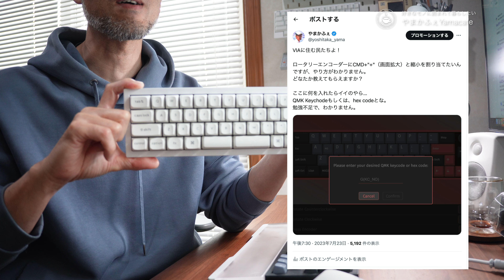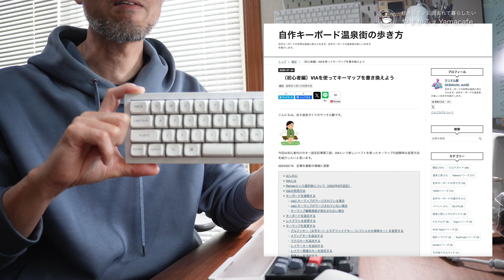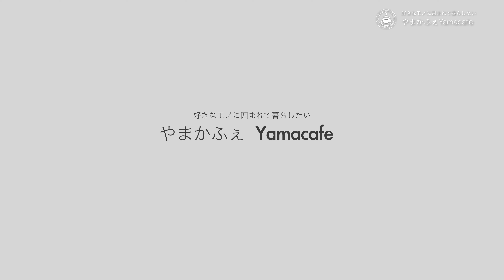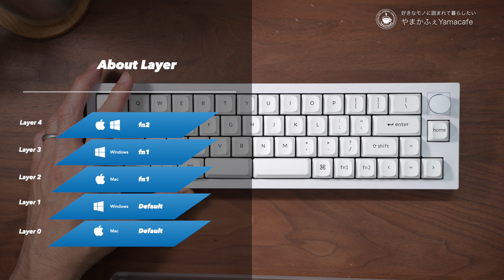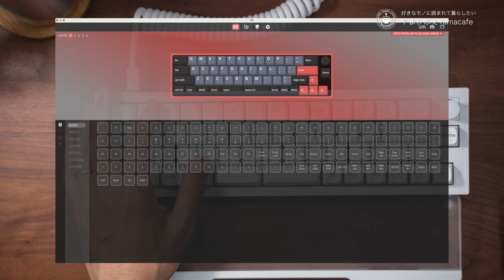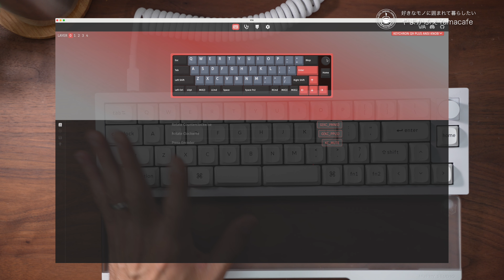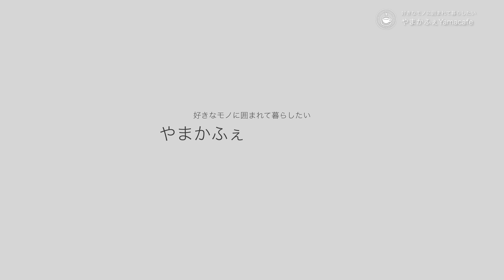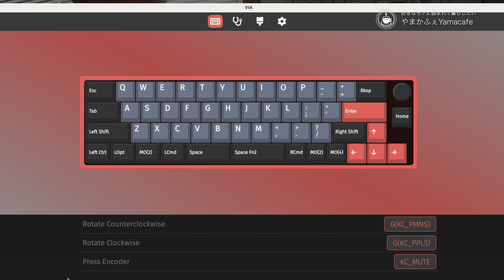Keychron Q9 Plusを使いやすくするVIA設定とかわいいアイテム メカニカルキーボード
40%コンパクトキーボードのKeychron Q9 Plusを使いやすくするVIAの設定についてのお話です。
やまかふぇの個人設定なので、「使いにくいじゃないか！」っていうクレームは受け付けません。m(_ _)m

NuPhyのリストレスト（10%オフ）
USBコイルケーブル

0:00  イントロ
0:12 Keychron Q9Plusについて
0:48 参考情報元（皆さんありがとう）
1:18 VIA対応とは
2:36 レイヤーについて
3:55 VIAでレイヤー関係について確認する
5:47 キーマップ変更で気にした点
6:53 やまかふぇのVIA設定
9:55 キーマップ変更後に気になる点
10:23 なぜそこまでするのか？
11:08 Q9 Plusと一緒に使いたいアイテム

マイクスタンド（似た商品）
※リンク消滅